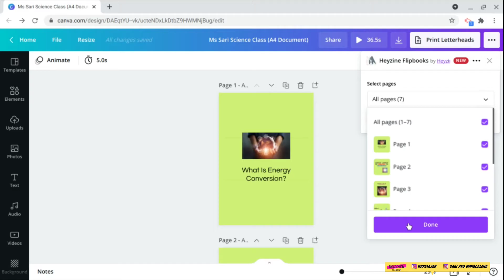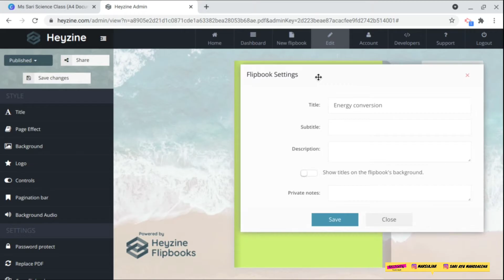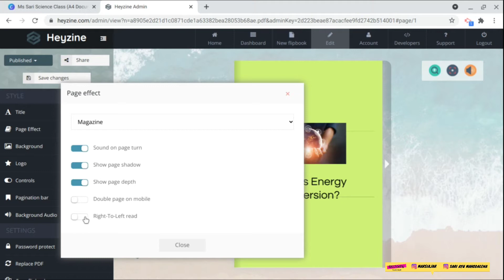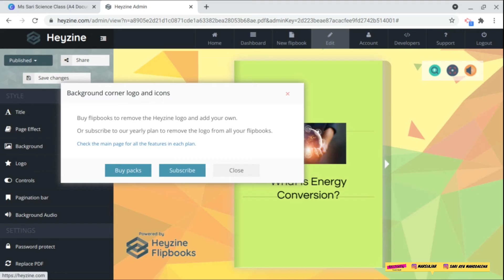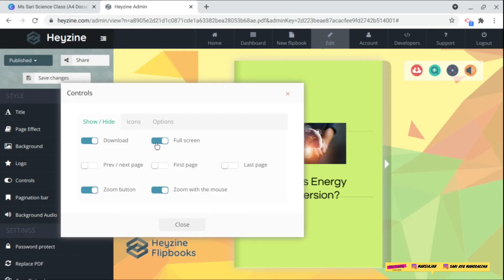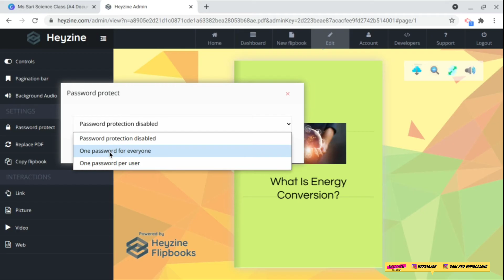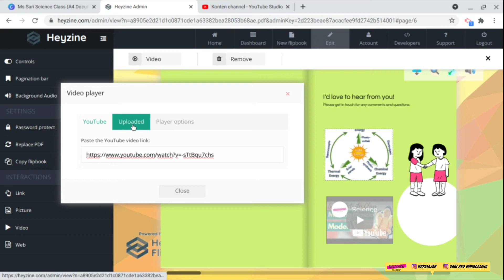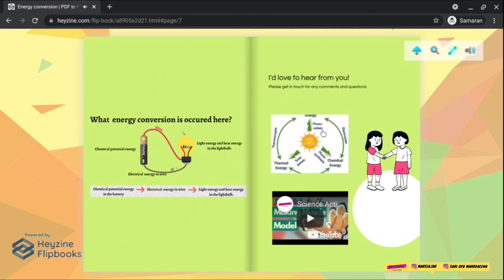Membuat Buku Digital di Canva | Flipbook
Membuat Buku digital memang sangat membantu untuk merangkum materi pelajaran di dalam kelas. Oleh karena itu, video ini mendemonstrasikan cara membuat Buku digital atau flipbook menggunakan canva dan heyzine.